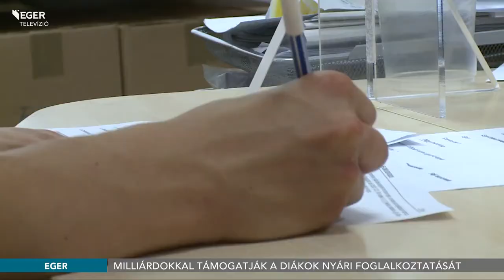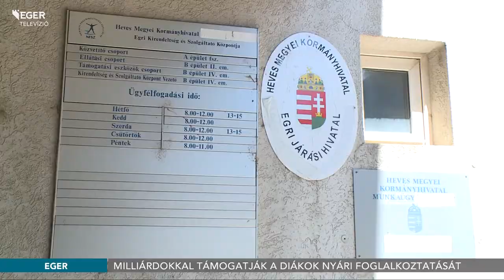Milliárdokkal támogatják a diákok nyári foglalkoztatását - 2020.07.01.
Idén összesen 3 milliárd forint állami támogatásból indul útjára a Nyári diákmunka program. Ezáltal szűkebb hazánkban közel 500 diáknak nyújtanak segítséget abban, hogy a tanítási szünet alatt jövedelmet szerezhessenek az önkormányzat, a turizmus, a vendéglátás vagy a mezőgazdasági területeken kínált munkahelyeken.